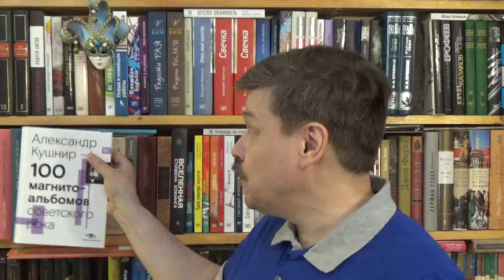Александр Кушнир. 100 магнитоальбомов советского рока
Александр Кушнир. 100 магнитоальбомов советского рока. - М.: Metamorphoses, 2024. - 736 с. - ISBN 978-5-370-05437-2 - (Серия Metamorphoses Music) Аннотация к книге: Переиздание легендарной «библии магнитофонной культуры», посвященной золотой эпохе подпольной звукозаписи периода с 1977 по 1991 год. Автор ключевых книг по истории отечественного рока Александр Кушнир в течение многих лет исследовал эти времена, когда «сгорали усилители, разбивались об пол самопальные гитары, динамики вылетали из колонок, зрители — из окон, администрация — с работы». Творившие тогда вне системы Майк Науменко, Шевчук, Кинчев, Бутусов, Мамонов и Егор Летов записывали «на коленках» великие альбомы. «Радио Африка», «Группа крови», «Разлука», «Уездный город N», «Русское поле экспериментов». Сто захватывающих историй про героев «советского рок-подполья» выглядят сегодня удивительно актуальными, поскольку эти артефакты создавались не для хит-парадов, но для вечности. 18+

О детской литературе: что прочесть, кто пишет, где обсуждают? Более 170 ссылок:
Как сэкономить, покупая книги? -

Хорошего чтения!